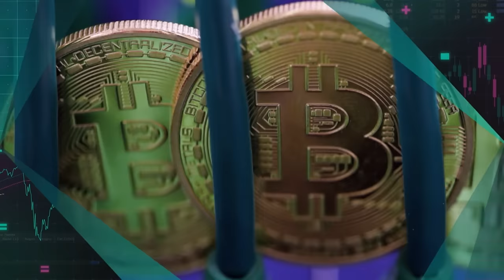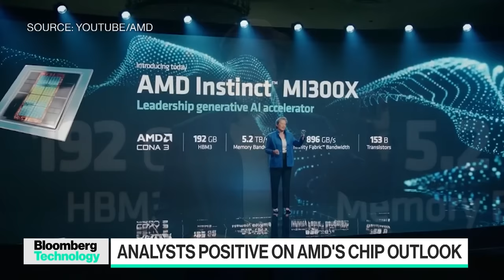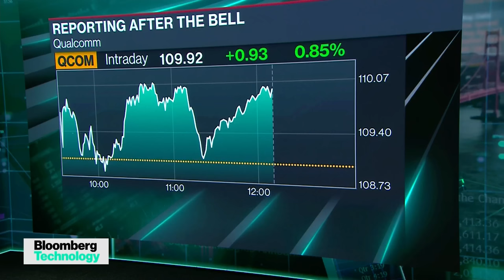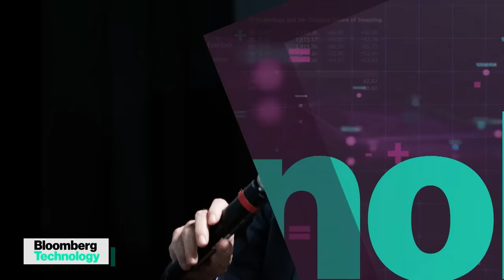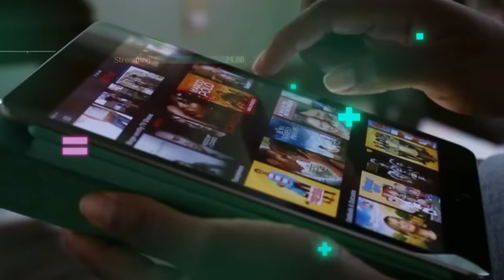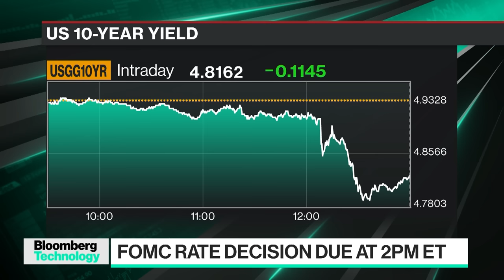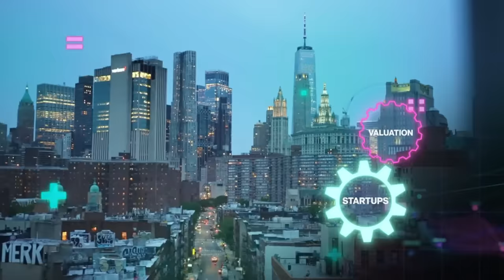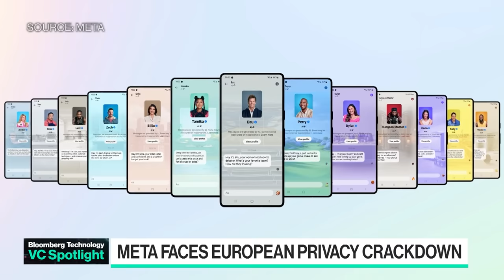Elon Musk at AI Summit | Bloomberg Technology (full show)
Elon Musk is at the AI summit in the UK